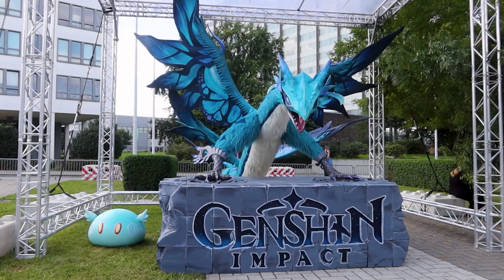Gamescom 2023 in Köln - Rundgang und Übersicht | Die Gamescom ist eröffnet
Weltgrößte Spielemesse Gamescom eröffnet. Gamescom 2023 in Köln - Rundgang und Übersicht